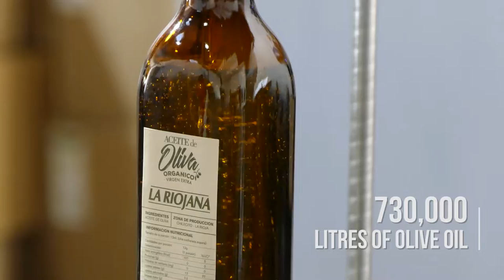What makes La Riojana what it is?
A Co-operative that does fair trade to add value and be sustainable